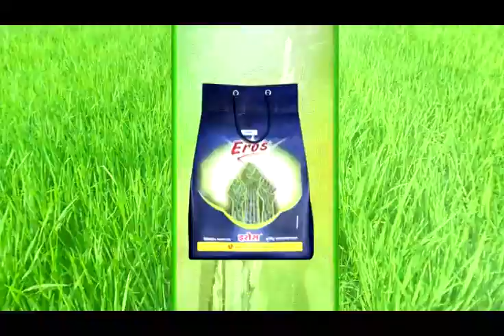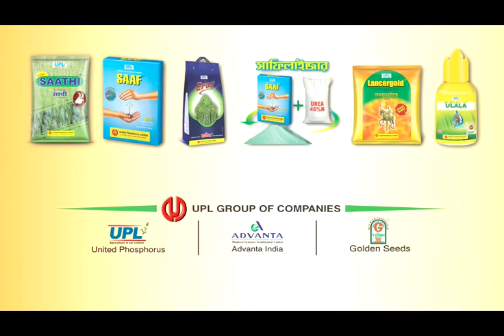UPL Paddy Music Video 2014